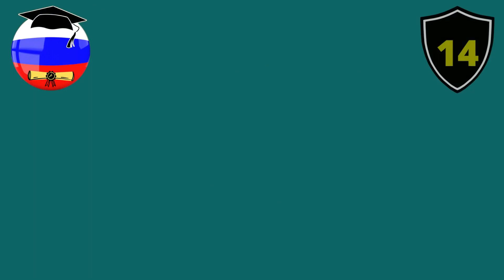ترتيب أفضل الجامعات الروسية لدراسة تكنولوجيا المعلومات لسنة 2024/2023 من قبل وكالة تصنيف روسية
يوجد في روسيا أكثر من ألف جامعة روسية  لذلك من الصعب ان تعرفها كلها
  لذلك في هذا الفيديو سيقدم لكم ترتيب أفضل  20جامعة روسية لدراسة تكنولوجيا المعلومات حسب التصنيف الروسي لسنة -2023

تستخدم ثلاثة معايير رئيسية لتقييم الجامعة:
مستوى النشاط البحثي للجامعة -
مستوى الطلب على خريجي الجامعات من قبل أرباب العمل
- ظروف الحصول على تعليم عالي الجودة في الجامعة